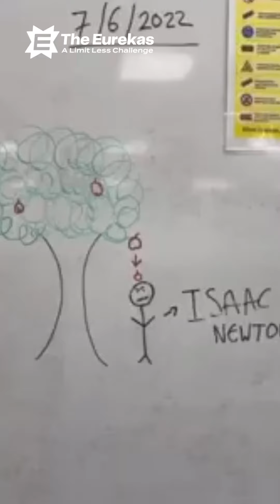Eurekas 2022 submission: Anjli, Dhriti, Diljot and Maya – Great Gravity